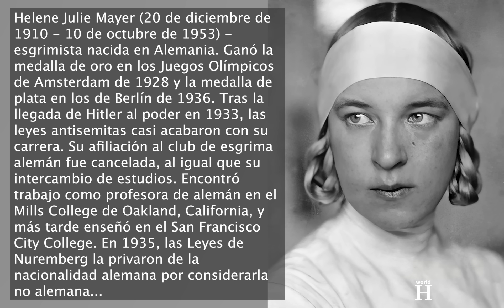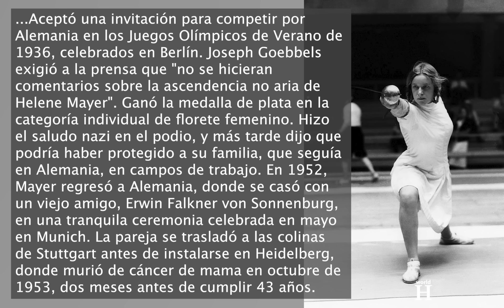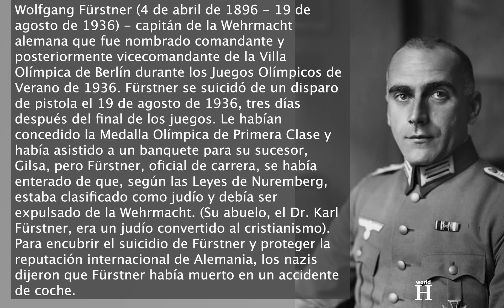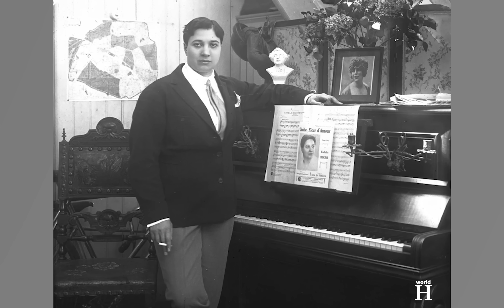Ejecución de la "Hiena de la Gestapo"- La espía nazi y sádica torturadora Violette Morris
Violette Morris, la menor de seis hermanas, nació el 18 de abril de 1893 en París, Francia. Sus padres eran Élizabeth Sakini, procedente de una familia árabe de clase alta de Jerusalén, y el barón Pierre Jacques Morris, oficial de caballería retirado. La joven Violette asistió a la escuela de un monasterio en Huy, Bélgica, donde las clases de educación física eran impartidas por monjas británicas, las cuales eran activas aficionadas al atletismo. Se fijaron en el talento deportivo de Violette y, a partir de los 15 años, Morris se entrenó en un club de boxeo. La Primera Guerra Mundial comenzó el 28 de julio de 1914 y el club de boxeo donde entrenaba Violette fue cerrado y convertido en un centro de la Cruz Roja. En agosto de 1914 se casó con Cyprien Édouard Joseph Gourau. Violette se alistó entonces voluntaria en el frente, trabajó como conductora de ambulancias y mensajera. Se hizo conocida por su valentía en multitud de ocasiones. Sin embargo, en el verano de 1916 enfermó de pleuresía y pasó varios meses en un hospital militar. No volvió al frente. La Gran Guerra terminó el 11 de noviembre de 1918 y ese mismo año murieron sus padres, dejándole una considerable herencia. Su matrimonio, presumiblemente concertado, acabó en divorcio en 1923.